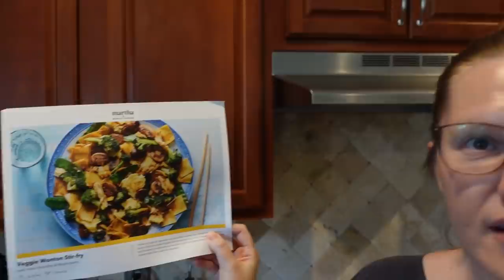Making The Ultimate Best Chocolate Chip Cookies, New Glasses & Baby's New Toys! | Home Vlog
In today's home vlog we show you Tim's new glasses, did we pick your choice? We put up the new shower curtain that you guys suggested to us, we love it so much! Then we play with Jackson's new toy, emotional eggs. Then Tim has some questions about a new bluetooth speaker, let us know if you have any suggestions in the comments down below! We do some baby food meal prep for the week and get some dinner from Tijuana Flats, it's Taco Tuesday baby! We show you the new way we found to make Jackson laugh, he loves when Daddy is silly! Then we end the night with our new favorite super chocolatey chocolate chip cookie recipe! They're SO GOOD! We hope you had fun hanging out at home with us today!